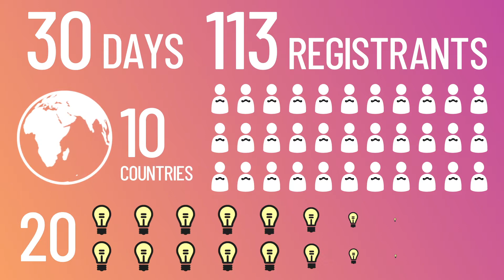Using On-Demand Talent for EdgeX IoT Exploration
Phase 1 of the EdgeX IoT Ideation Challenge is complete and the results are in. Hear from Topcoder enterprise partners and challenge judges, and Topcoder community members who submitted winning concepts.

Congratulations to the winners and thanks to Dell Technologies, Intel, EdgeX Foundry, LF Edge, HP, IOTech and Wipro for pushing innovation and collaboration that accelerates the deployment of IoT solutions.

Closed Captioned Subtitles available.